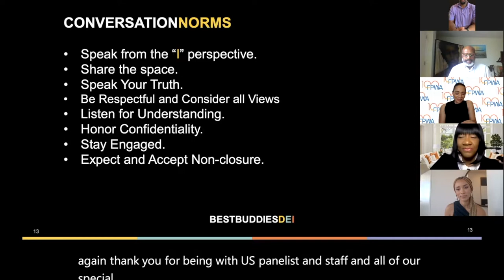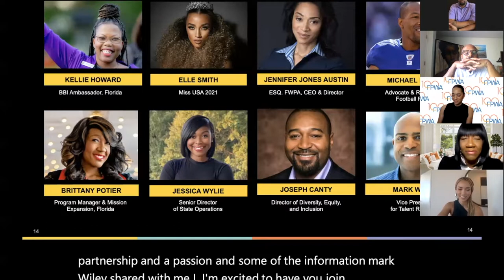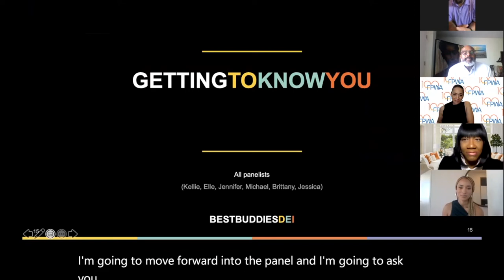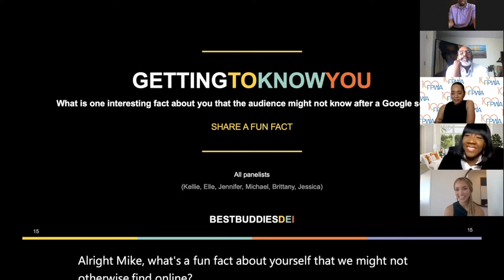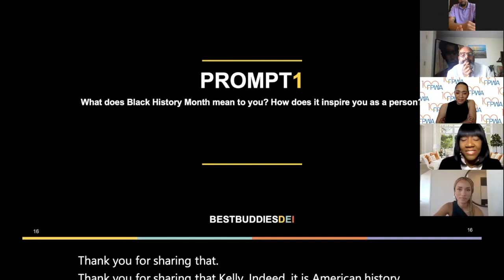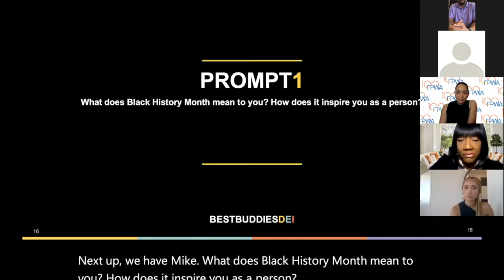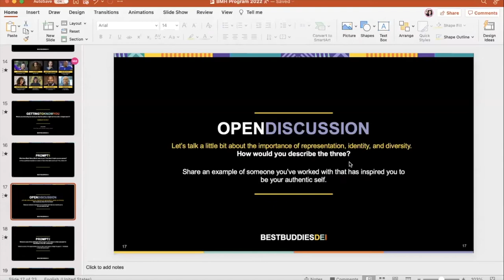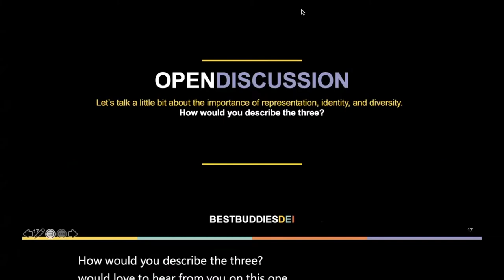Best Buddies Inclusive Conversations: Black History Month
On February 23rd, The Diversity, Equity, and Inclusion Committee hosted a panel discussion with community leaders from around the United States to discuss leadership, advocacy, representation, and community engagement. During the discussion, we highlighted past contributions and the continued efforts of individuals within the Black community who are creating positive changes for people with intellectual and developmental disabilities. This year's panel included Kelli Howard, BBI Ambassador, Jennifer Jones, Austin, Esq., CEO of the Federation of Protestant Welfare Agencies (FWPA), Elle Smith, Miss USA 2021, Michale Boley, Retired NFL Player, Jessica Wylie, Best Buddies Senior Director of State Operations & Programs, Brittany Portier, Best Buddies Program Manager. The panel was moderated by Joseph Canty, Best Buddies Director of Diversity, Equity, and Inclusion.